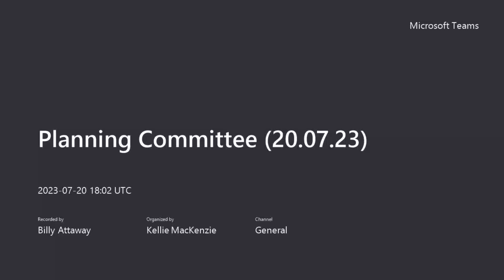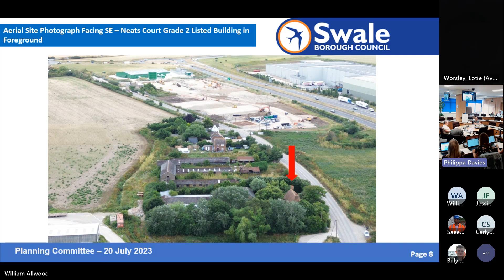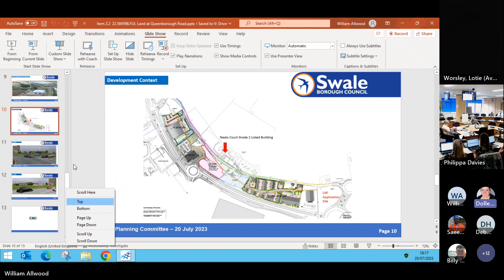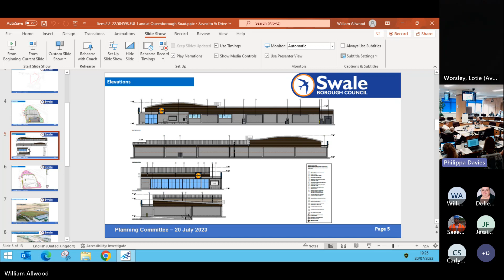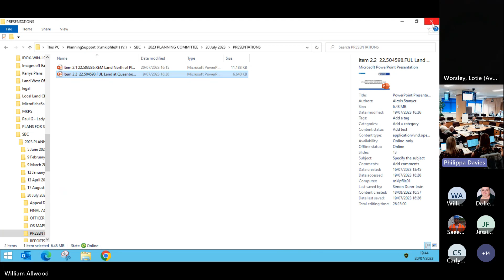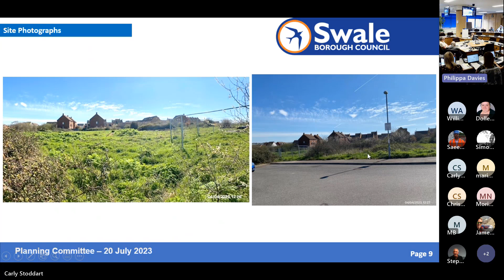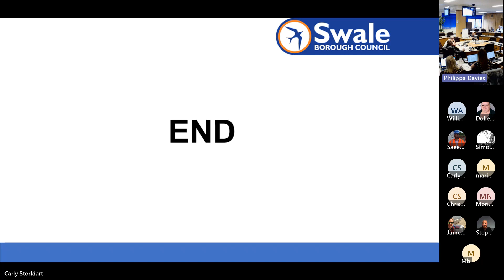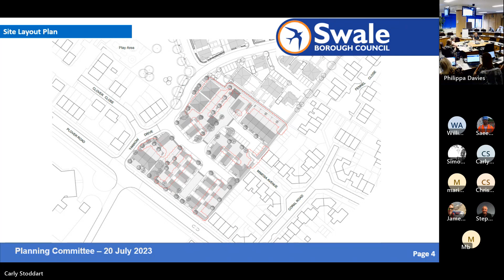Planning Committee 20 07 23